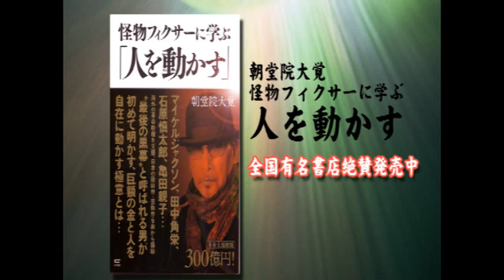朝堂院大覚 総裁が持っている亀井静香への見解 チャンネル保管するため